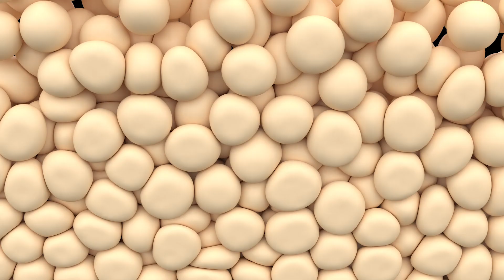DIA DO LIXO ajuda a EMAGRECER ou ENGORDA? Dicas e Cuidados - Veja Isso!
Muitas pessoas já ouviram falar em fazer o dia do lixo para emagrecer. Mas afinal, essa estratégia é saudável? Ajuda a perder peso mesmo? Como funciona? É preciso tomar alguns cuidados se você não quer engordar e nem arruinar sua dieta saudável. Me conta nos comentários se você estava cometendo algum destes erros e se acha o dia do lixo uma boa ideia. E veja os vídeos relacionados abaixo, com mais dicas e receitas maravilhosas.

10 Dicas de REEDUCAÇÃO ALIMENTAR para EMAGRECER e SAÚDE com Prazer! (Fácil e Rápido)

ÍNDICE DO VÍDEO:
00:35 - O que é o dia do lixo na dieta?
01:22 - O que acontece ao fazer o dia do lixo? Ajuda a emagrecer?
03:14 - Dois tipos do dia do lixo
04:05 - Cuidados importantes com relação ao dia do lixo
06:12 - Estratégia de refeições livres com planejamento
08:01 - Como diminuir a necessidade do dia do lixo